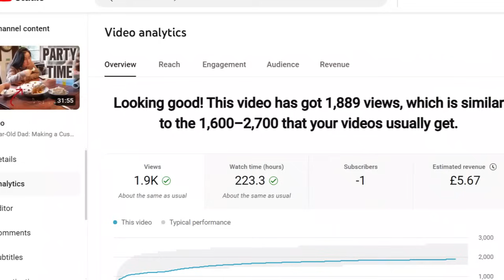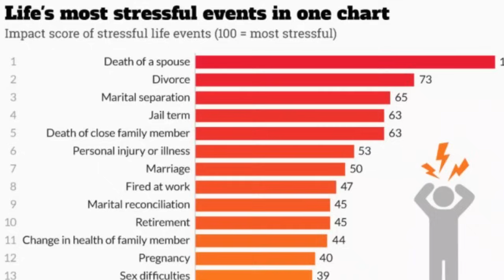£1500 a Week for This? My Heartbreaking Care Home Experience (WARNING: Foul language in this video)